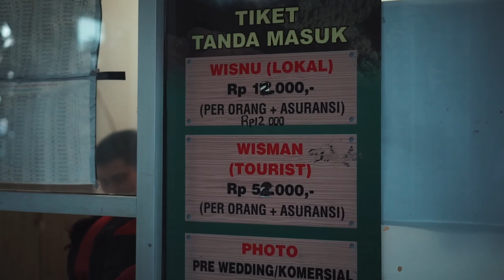VLOG 77 - FIRST TIME FLYING THE DRONE!!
VLOG #77 - Flying the drone to catch a beautiful sunrise and the tea fields in North Bandung